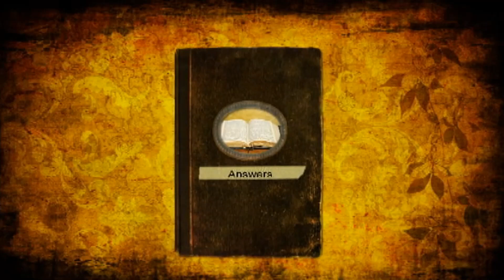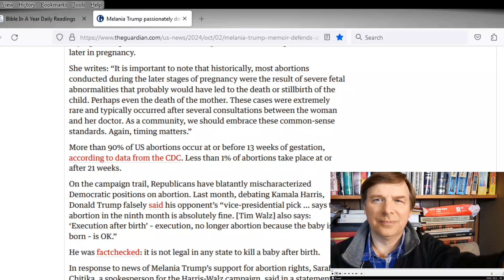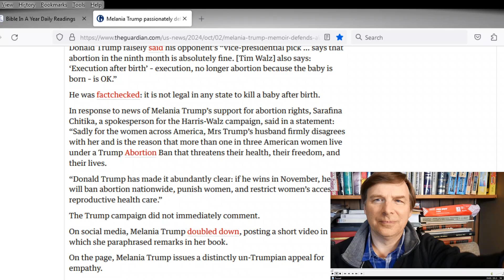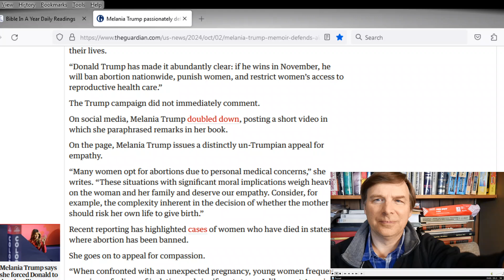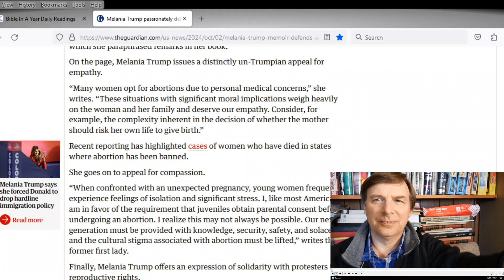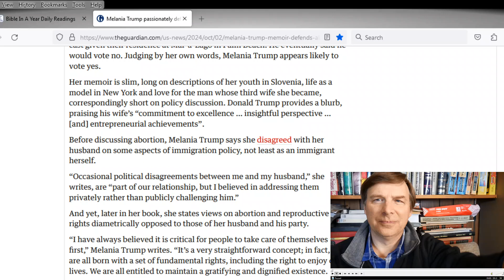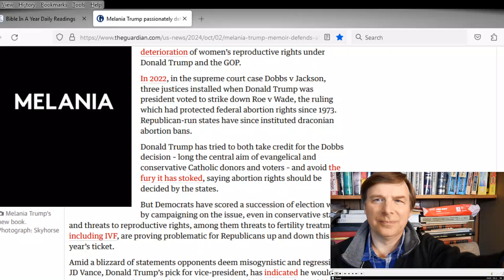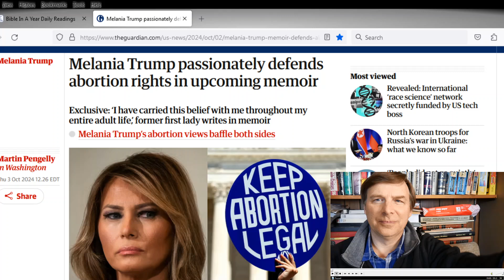Melania Trump's Disgusting Support For Abortion, Part 2:Christian Answers With Pastor Jeff Short532